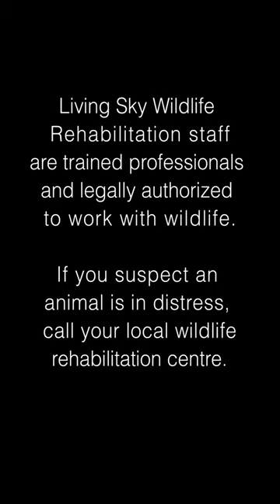Adorable Duckies - STAYING WILD TV - wildlife rehabilitation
A sneak peek at some of the amazing and very cute animals in the first season of STAYING WILD!

And, if you are in Saskatchewan, you can WATCH FULL EPISODES